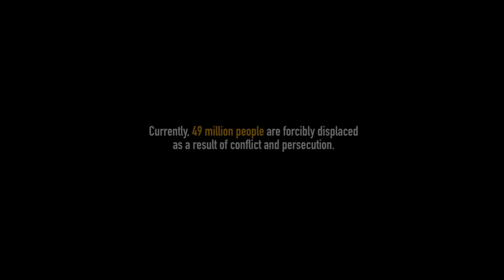Lexi Walker Blackbird (AMAR Foundation)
Lexi you are so nice. Not many people do something. I bought the Track.